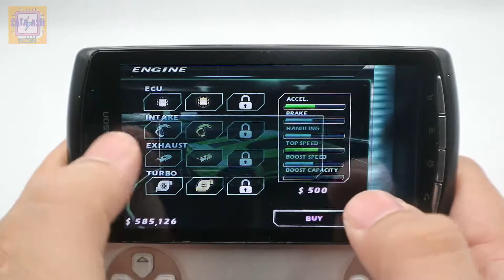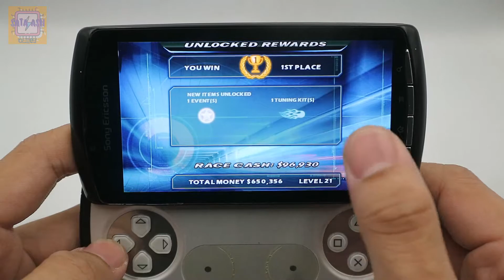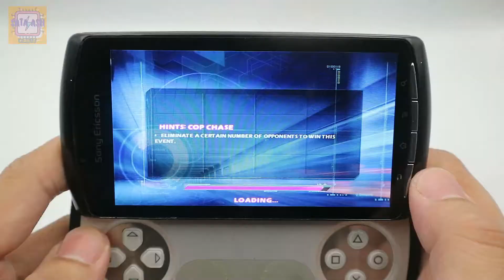Asphalt 5 Gameplay Part 6 - Gameloft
Asphalt 5 Gameplay Part 6
Sony Ericsson Xperia PLAY
 DISPLAY : 4.0 inches 480 x 854 pixels, 16:9 ratio
 CPU         : Snapdragon S2 1.0 GHz
 GPU         : Adreno 205
 RAM        : 512MB
 OS            : Android 2.3.4 (Gingerbread)